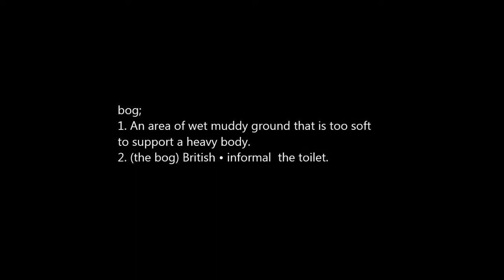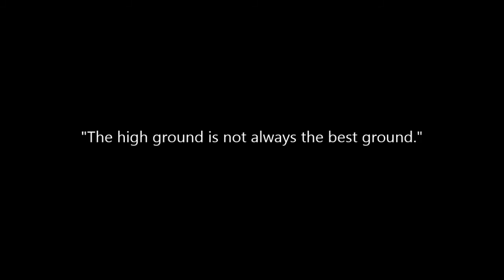Clear the bog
Sunday night is COOP night on the ARMA3 servers. Our team moves into enemy territory to clear out some marsh area of hostiles. We take the high ground which works for awhile. Eventually we silhouette and start to get picked off before a last desperate push into the bog itself. If you like tactical fun, join our TS3 and hop on one of our servers.
Mission is: 30 [Tour] Limni Surprise by Dale[Tour].